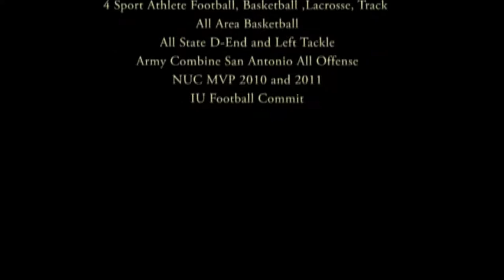Jason Spriggs 2012 2011 b-ball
2011 TV Game of WeekBasketball Highlights